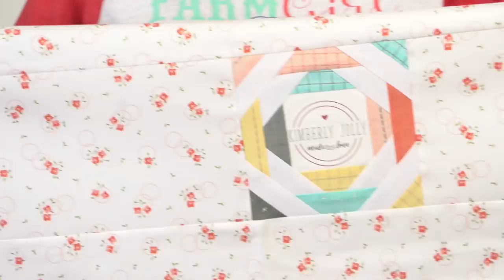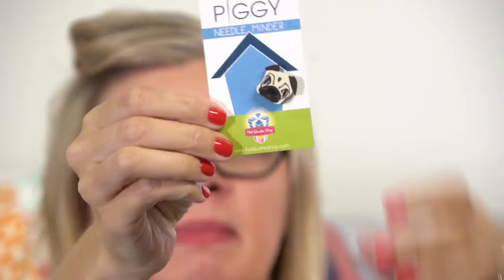Behind the Seams: Threadology Make-A-Wish Auction, a New Perfect 5 QAL, and More!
THREADOLOGY MAKE-A-WISH QUILT AUCTION ENDS MONDAY, JUNE 24 AT 9 AM

▸ Melissa Corry's Threadology Quilt
▸ Pat Sloan's Threadology Quilt
▸ More information on the auction and Make-a-Wish on The Jolly Jabber

▸ Perfect 5 Sew Along Starts October 1st

MERRY MINI QUILT SEW ALONG

BLOG HOP DATES
▸ Tuesday, July 2 - Block 1 Reveal // Sherri McConnell’s Blog - A Quilting Life
▸ Tuesday, July 9 - Block 2 Reveal // Chelsi Stratton’s Blog
▸ Tuesday, July 16 - Block 3 Reveal // Beverly McCullough’s Blog - Flamingo Toes
▸ Tuesday, July 23 - Block 4 Reveal // Pat Sloan’s Blog
▸ Tuesday, July 30 - Finishing Pattern // Fat Quarter Shops’ Blog - The Jolly Jabber

▸ 100 Days 100 Blocks Sew along starts July 1.

FREE PATTERN

QUILT KITS

    *Comes with a Jolly Bar that also includes a free pattern

PAT SLOAN PODCAST & QAL

▸ Listen to Pat Sloan’s podcast to hear a small interview with me. American Patchwork & Quilting Podcast
▸ Pat Sloan’s Sleigh Bell Sampler QAL starts soon!

NEW PRODUCTS